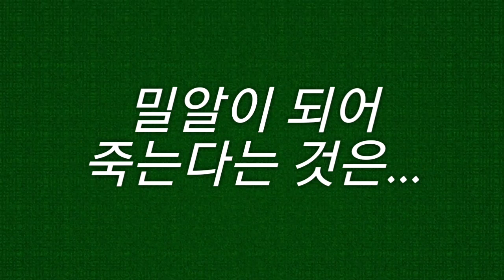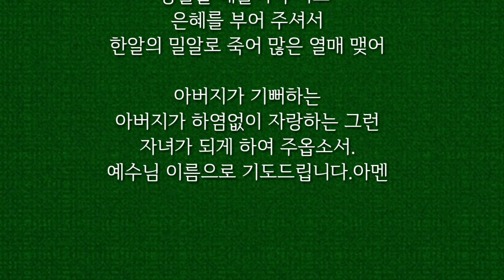밀알이 되어 죽는다는 것은...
그리스도의 신부